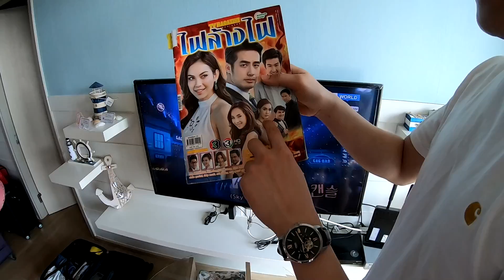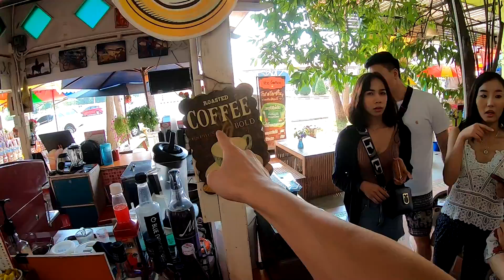Last Day in Hua Hin and Heading to the Temple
For $5 in ride credit, download the Lyft app using my referral It's the most affordable ride in town. Terms apply.

Lyft matches drivers with passengers who request rides (and pay for the trip) through a smart phone app. As a driver, you'll earn money by driving your own car, on your own schedule.

Sign up for Uber and earn $350, guaranteed, after completing your first 50 trips.